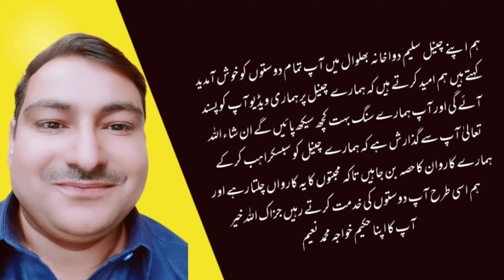Dil ki kamzori ka desi ilaj.|| دل کی کمزوری کا دیسی علاج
Saleem Dawa Khana Ada Noor hayat colony Bhalwal Dist Sargodha
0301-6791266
آپ ہمارے ساتھ پیار کرتے ہیں اس کے لیے ہم آپ کے شکر گزار ہیں ہمارے ان دونوں چینلز کو بھی سبسکراہب کر کے ہمارے کاروان کا حصہ بن جاہیں